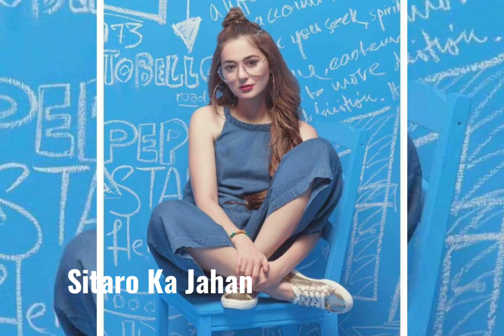Farhan Saeed Propose Hania Amir - Sitaro Ka Jahan